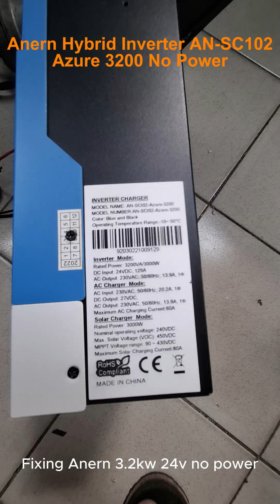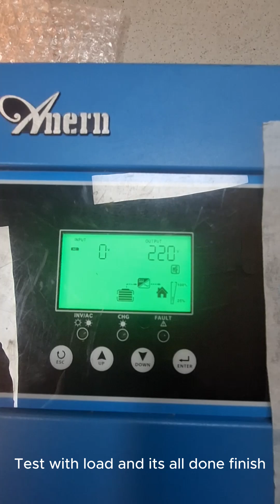Anern Hybrid Inverter Azure 3200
Fixing Anern AN-SC102 Azure-3200 Hybrid inverter no power